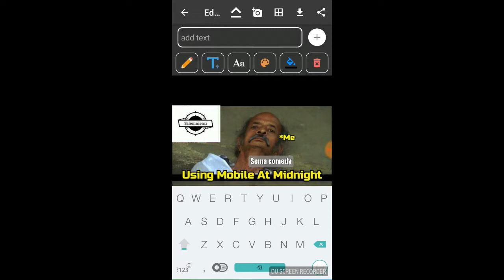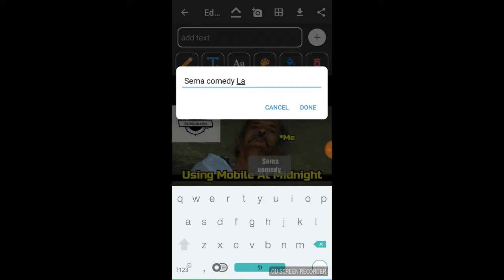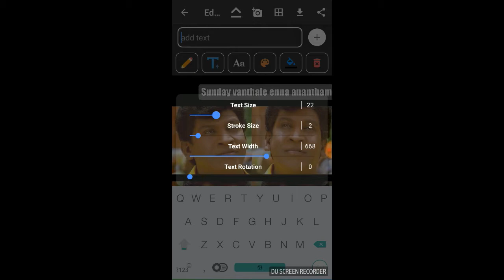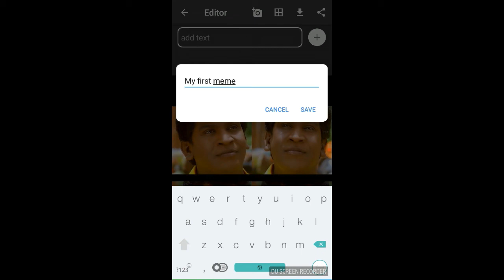Create Tamil Memes in 1 Sec Android APP Review | A R Infinity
Create Tamil Memes in 1 Sec - TamilMemes Android APP Review | A R Infinity | Tamil

Memes are very popular now. Previously it was used for making fun. But now it is to convey useful information in a comical way. Want to create Tamil Memes easily using your Android phone? Here is a perfect app.